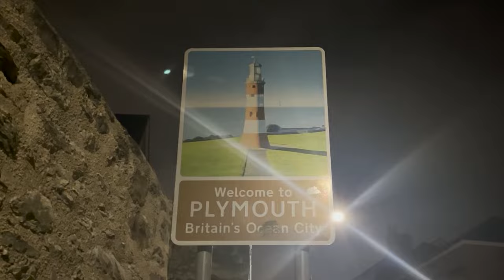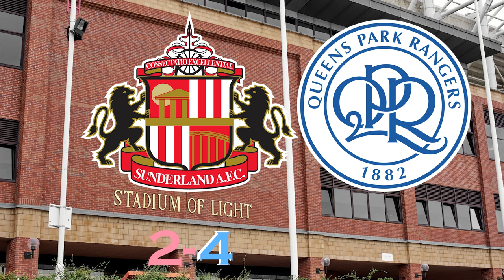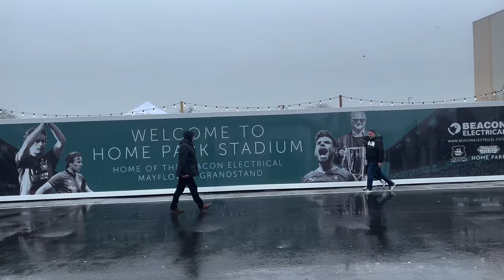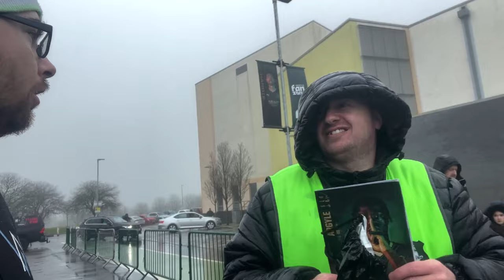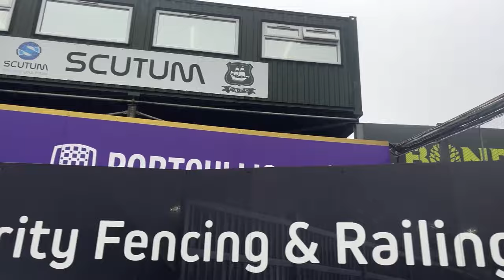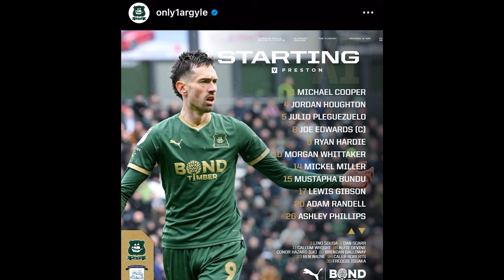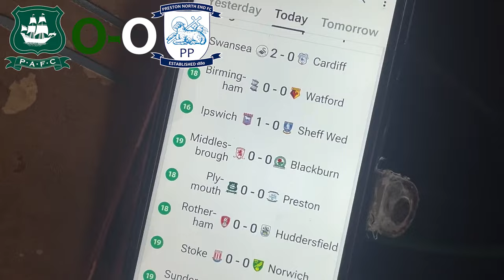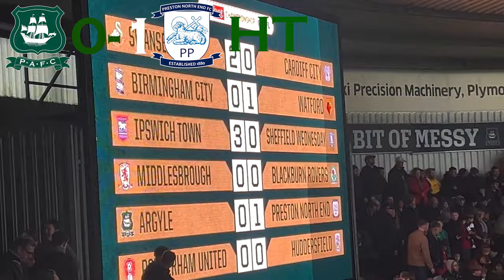PLYMOUTH 0-1 PRESTON |*RANT*| FOSTER OUT | ARGYLE IS TOXIC | I'VE HAD ENOUGH | 2023/24 EPISODE 39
THIS CLUB IS FALLING APART :( I'M SOOOOOOOOOOOOOOOOOOOOOOOOO DONE

Thanks to @TheGreenFever for coming on for the video!

TheArgyleWay
Cornish Janner (@CornishArgyle)

If you want to go straight to the match, kick off starts at 17:29
My thoughts and passionate rant aabout the Ian Foster situation starts at 51:26

I bring you the footage of my episode of Plymouth Argyle's home game vs Preston North End for Episode 39 of the 2023/24 Championship! @PlymouthArgylefc @ArgyleWomen @pnefcofficial